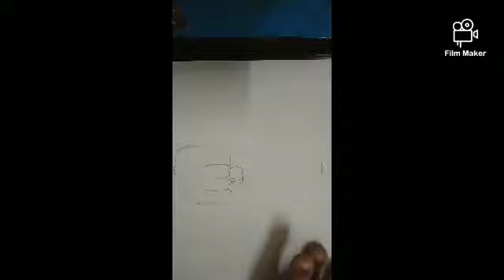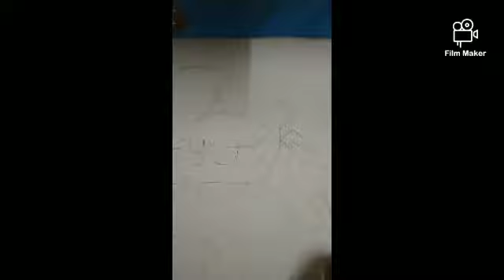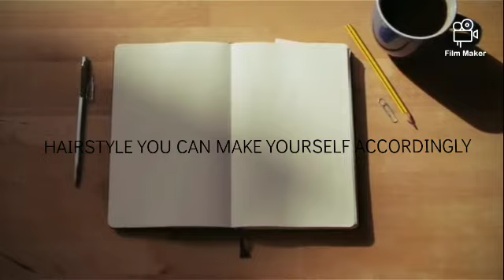How to turn words hulk into hulk drawing.